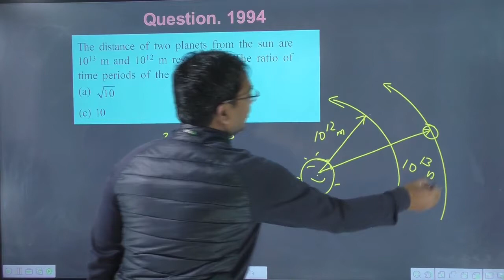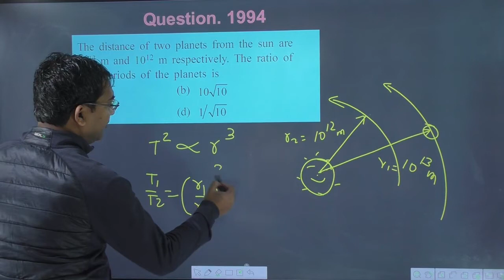The distance of two planets from the sun are m and m respectively. The ratio of time periods of